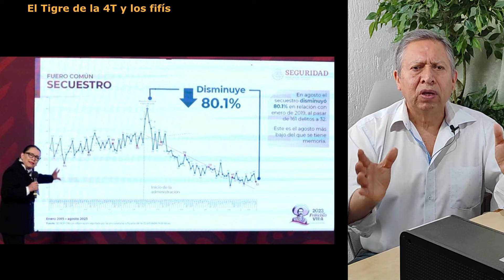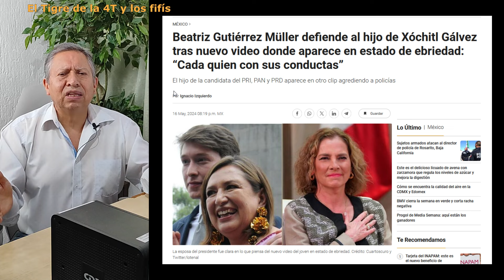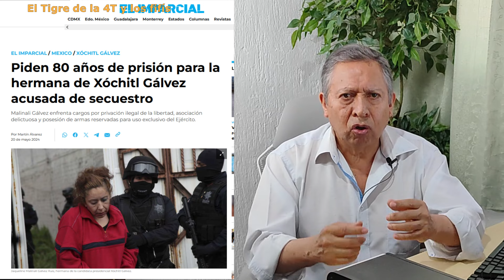EL ODIO Y LAS CALUMNIAS CONTRA LÓPEZ OBRADOR NO CESAN. LA DERECHA EN CAMINO A ULTRADERECHA